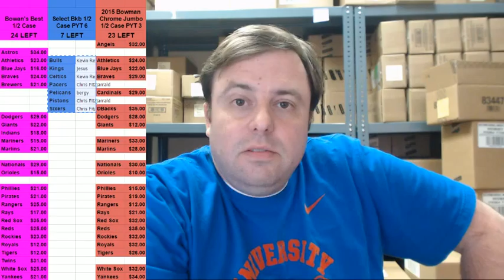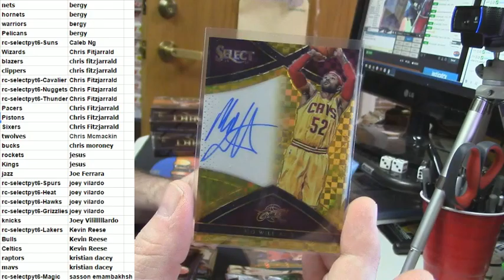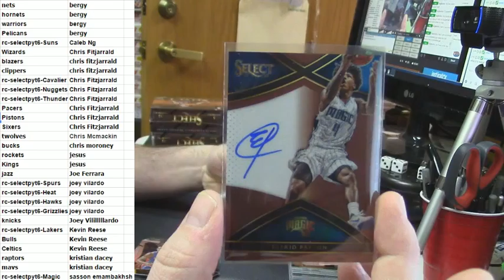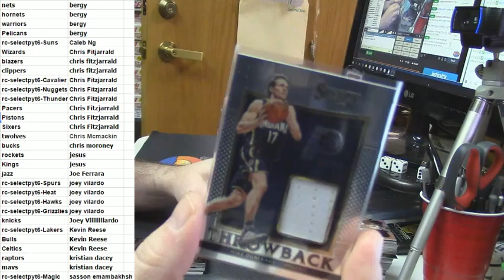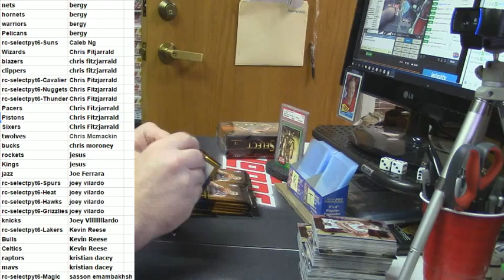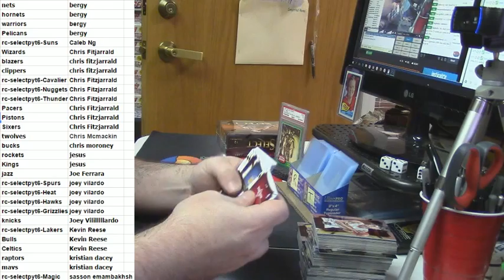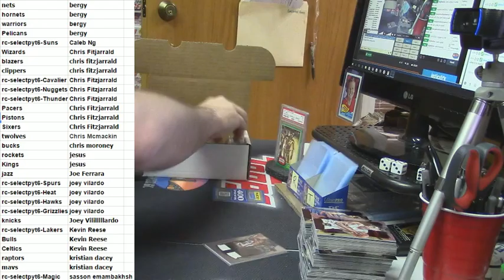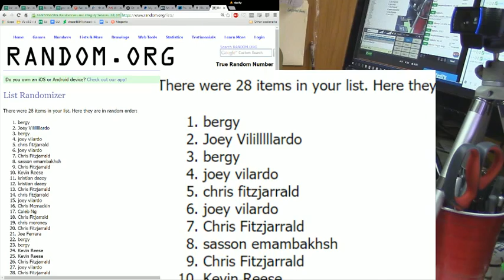2015 16 Select Basketball PYT 6